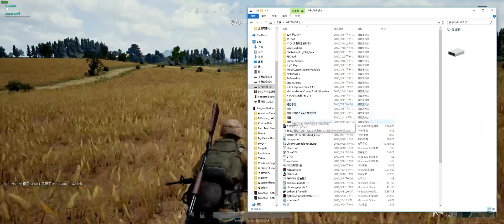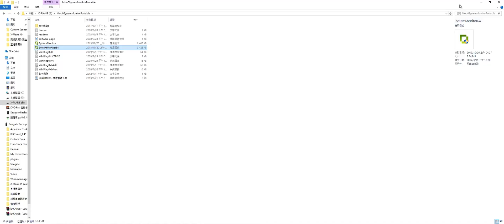PUBG 絕地求生-日常生活#85 PLAYERUNKNOWN'S BATTLEGROUNDS